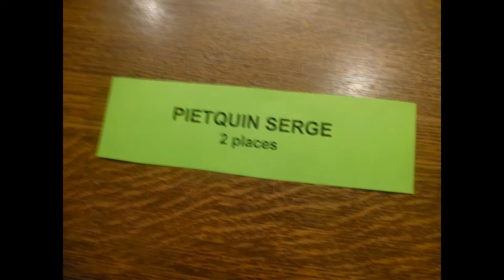SERGE PIETQUIN chante FERRAT-ARAGON : "Que serais-je sans toi ?" (Cabarets d'Albert, EGhezée, 2014)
"Que serais-je sans toi ?" ... document exceptionnel ... SERGE PIETQUIN chante JEAN FERRAT et LOUIS ARAGON ... merci ... Cabarets d'Albert, Eghezée, 2014